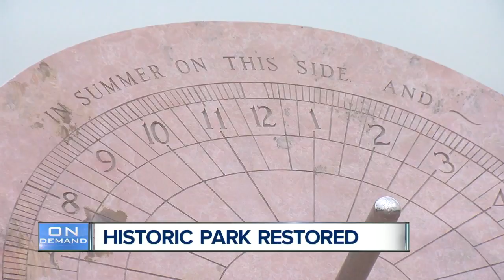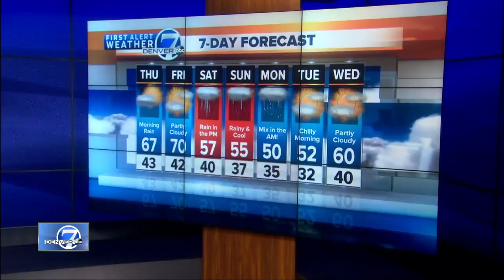Denver 7 Latest Headlines | October 3, 7pm